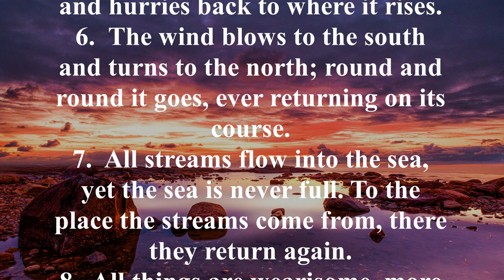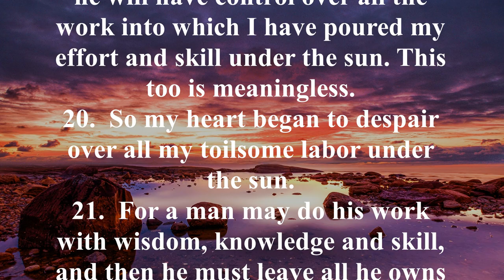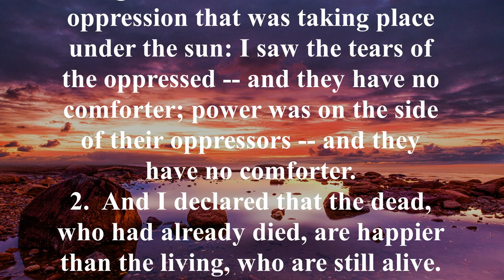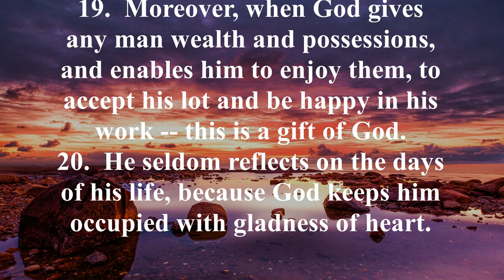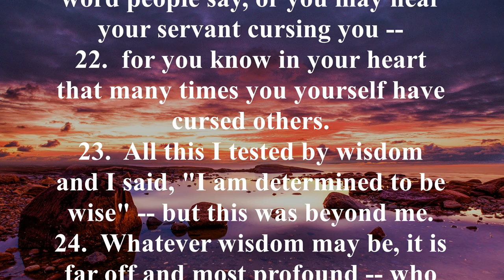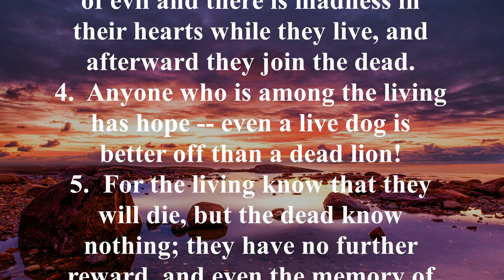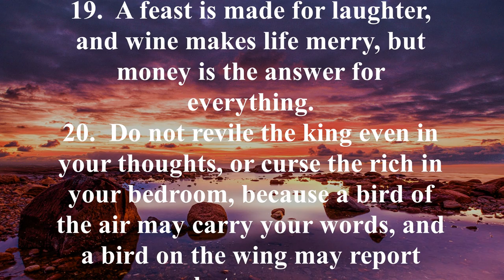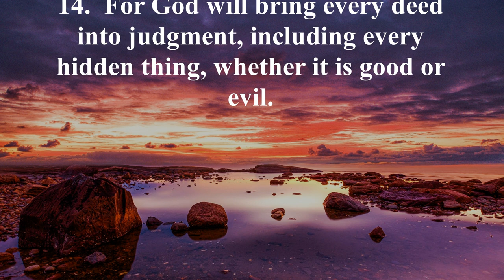NIV 21 [Ecclesiastes] New International Version High Quality [AudioBible with Text]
Key Verses:
Ecclesiastes 1:2, “'Vanity of vanities,' says the Preacher, 'vanity of vanities, all is vanity'” (NKJV).

Ecclesiastes 1:18, “For with much wisdom comes much sorrow; the more knowledge, the more grief.”

Ecclesiastes 2:11, “Yet when I surveyed all that my hands had done and what I had toiled to achieve, everything was meaningless, a chasing after the wind; nothing was gained under the sun.”

Ecclesiastes 12:1, “Remember your Creator in the days of your youth, before the days of trouble come and the years approach when you will say, 'I find no pleasure in them.'"

Ecclesiastes 12:13, “Now all has been heard; here is the conclusion of the matter: Fear God and keep his commandments, for this is the whole duty of man.”

Brief Summary:
Two phrases are repeated often in Ecclesiastes. The word translated as “vanity” in the KJV, and “meaningless” in the NIV appears often, and is used to emphasize the temporary nature of worldly things. In the end, even the most impressive human achievements will be left behind. The phrase “under the sun” occurs 28 times, and refers to the mortal world. When the Preacher refers to “all things under the sun,” he is talking about earthly, temporary, human things.

The first seven chapters of the book of Ecclesiastes describe all of the worldly things “under the sun” that the Preacher tries to find fulfillment in. He tries scientific discovery (1:10-11), wisdom and philosophy (1:13-18), mirth (2:1), alcohol (2:3), architecture (2:4), property (2:7-8), and luxury (2:8). The Preacher turned his mind towards different philosophies to find meaning, such as materialism (2:19-20), and even moral codes (including chapters 8-9). He found that everything was meaningless, a temporary diversion that, without God, had no purpose or longevity.

Chapters 8-12 of Ecclesiastes describe the Preacher’s suggestions and comments on how a life should be lived. He comes to the conclusion that without God, there is no truth or meaning to life. He has seen many evils and realized that even the best of man’s achievements are worth nothing in the long run. So he advises the reader to acknowledge God from youth (12:1) and to follow His will (12:13-14).